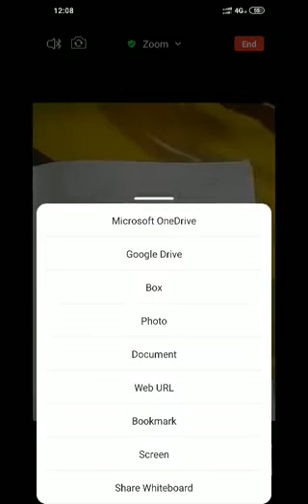Simplification of Boolean Expression by Boolean Laws| Sop and Pos Equations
Boolean Expression Simplification made easy by us in this video we have teach student about boolean expression and simply these equation for our dear students